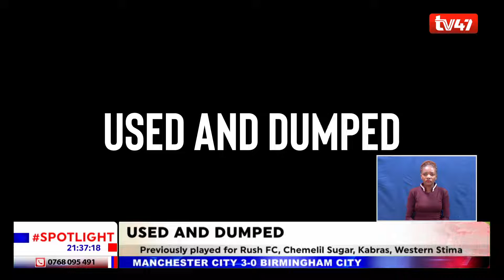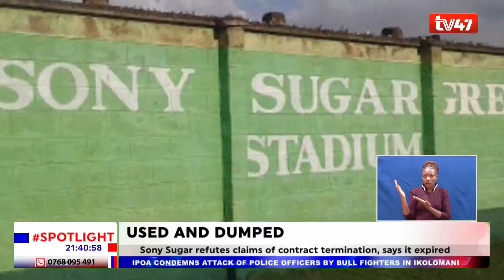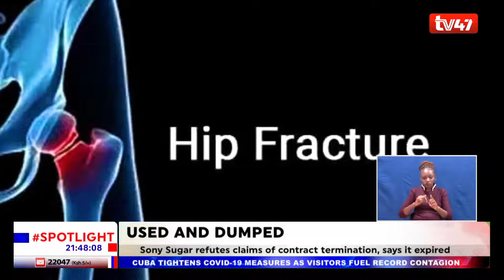Daniel Ochieng' met his now career-ending injury in April 2017 playing for Sony Sugar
*TUNE IN* TV47 is available on DStv (Channel 268), SIGNET, Gotv, BAMBA and STARTIMES. It has a diverse menu of programming targeted predominantly at the youth. Switch on today and discover the ‘Home of Untold Stories.’